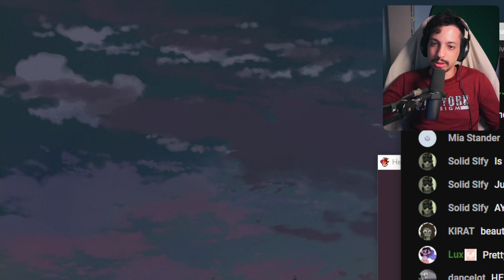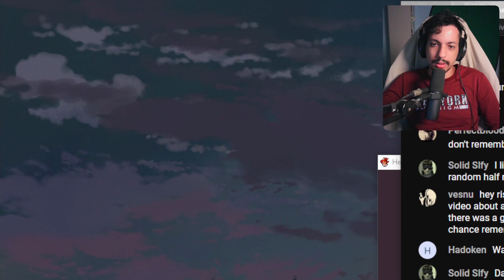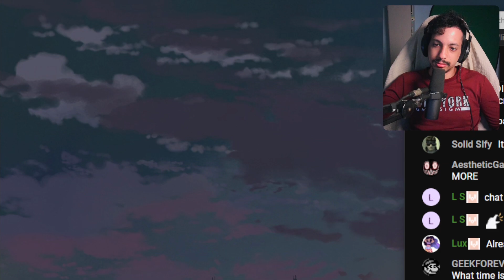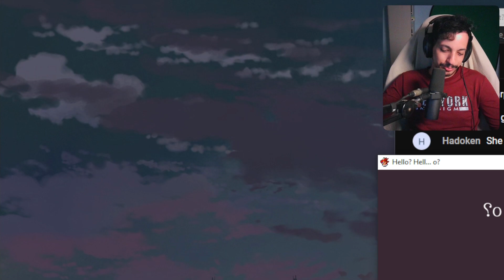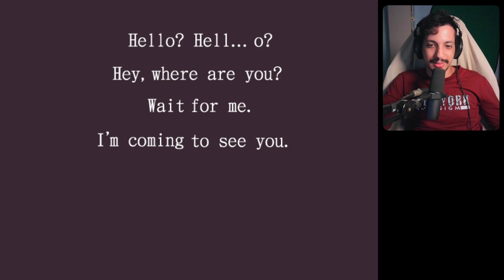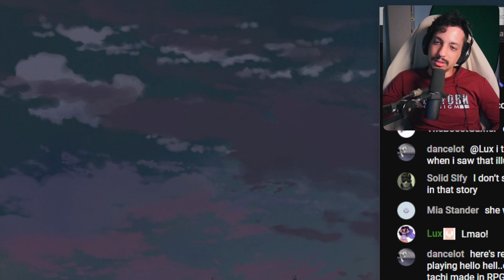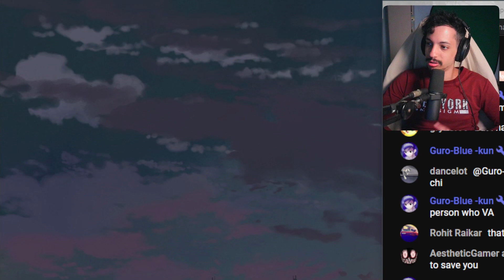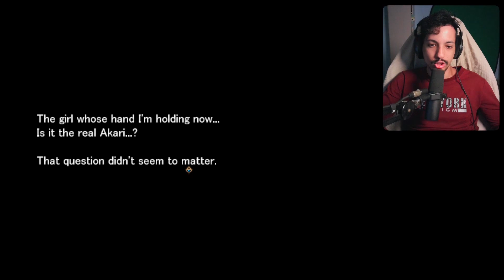Surviving RPG Horror Full of Scares - Hello? Hell... o? [Full Playthrough]